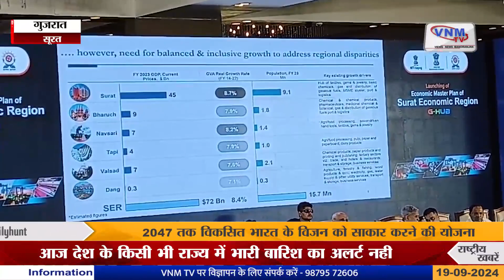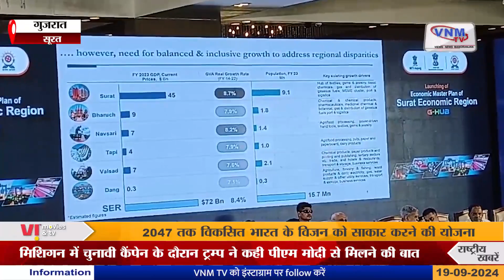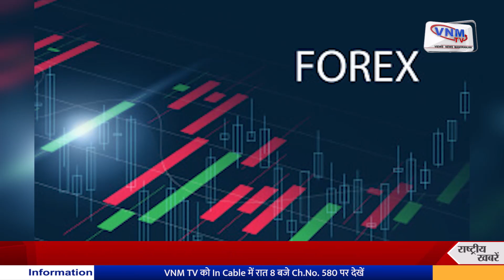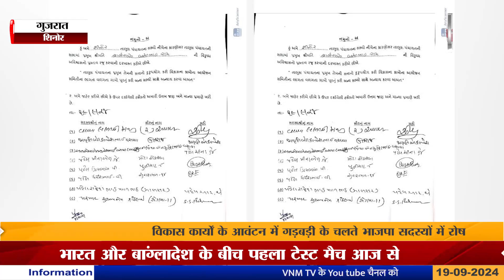देखिए दिन भर की बड़ी खबरें 19-09-24 | VNMTV I Top News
Headlines :-

1)PM मोदी का जम्मू कश्मीर के श्रीनगर में चुनाव प्रचार,जम्मू कश्मीर को दोबारा राज्य का दर्जा दिलाने का वादा
*जम्मू कश्मीर को स्टेटहुड देने का वादा

2) गुजरात के सूरत का ग्रोथ हब के रूप में होगा विकास,पांच जिले का भी होगा डेवलपमेंट
*ग्रोथ हब के रूप में विकसित होगा सूरत

3) वड़ोदरा में भाजपा का भूचाल फिर सतह पर,मनीष पगार ने केयूर रोकडिया को दी  विधानसभा में बोलने की नसीहत
*केयूर रोकडिया पर बिगड़े मनीष पगार